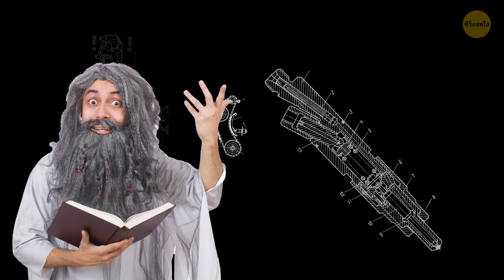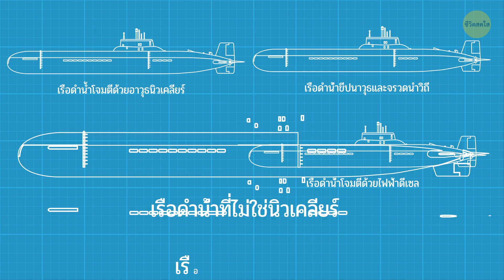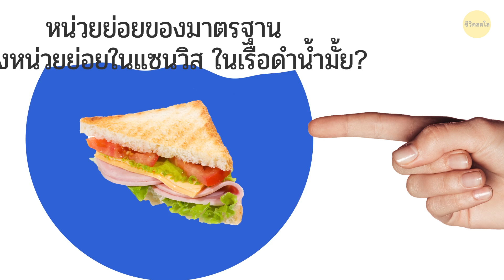เกิดอะไรขึ้นภายในเรือดำน้ำ, ชีวิตใต้ท้องสมุทร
สวัสดีชาวโลก! ต่อไปนี้ถ้าคุณบ่นว่าชีวิตนี้มันยากเสียเหลือเกิน นอนก็นอนไม่พอ อากาศก็ร้อน แดดก็แรง ให้คุณคิดถึงเหล่าคนจริง ผู้ที่ประกอบอาชีพ “ลูกเรือในเรือดำน้ำ” ผู้ซึ่งไม่เคยได้เห็นเดือนเห็นตะวัน ติดต่อกันเป็นเวลาถึง 90 วัน และมีเวลานอนเพียงวันละ 6 ชั่วโมง ในเวลาที่วันนึงที่มีแค่ 18 ชั่วโมงเท่านั้น  เอาหล่ะ! มาดูกันสิว่า มันเกิดอะไรขึ้นในนั้นบ้างกันแน่

 timestamps:
ใครเป็นคนสร้างเรือดำน้ำลำแรก? 00:31
เรือดำน้ำ เดอะเทอเทิล สร้างความบั่นป่วน 1:09
3 มหาอำนาจเรือดำน้ำหลักที่ทรงอานุภาพที่สุดในโลก 1:49
เรือดำน้ำทำงานอย่างไร 02:06
ในความมืดมิด 3:10
ทำอย่างไรถึงจะได้เป็นลูกเรือในเรือดำน้ำ? (เคล็ดลับ: คุณต้องเป็นคนที่อึดมากๆ) 4:19
อาหารอันโอชะสำหรับชาวเรือดำน้ำ 5:58
ทีม สีฟ้า และ ทีม สีทอง 7:15
ทำไมใน 1 วันของพวกเขาถึงมีแค่ 18 ชั่วโมง 7:50
ต้องการพื้นที่ส่วนตัวงั้นหรือ? งานนี้ไม่เหมาะสำหรับคุณหรอก  8:24
ชาวเรือดำน้ำได้รับอนุญาตให้อาบน้ำได้นานเท่าไหร่  8:50
พวกเขาสร้างความบันเทิงให้ตัวเองกั้นอย่างไร9:27
 พวกเขามีรายได้เท่าไหร่กันนะ? 10:37

สรุป:
- ตำนานเล่าว่าแนวคิดหลักของเรือดำน้ำนั้นถูกคิดค้นขึ้นมาตั้งแต่ต้นปี 332 ก่อนคริสตศักราช โดยสมมติฐานของ อเล็กซานเดอร์มหาราช ผู้ซึ่งคิดค้นการดำน้ำโดยให้ทหารลงไปอยู่ในอุปกรณ์ครอบขนาดใหญ่รูปร่างคล้ายระฆัง
- เรือดำน้ำชนกลุ่มย่อยอเมริกัน ในปี 1776 ได้รับการขนานนามว่าเดอะ เทอเทิล และมันก็สร้างความล้มเหลวในการพยายามจมเรือรบอังกฤษใน ท่าเรือนิวยอร์ค
- 3 มหาอำนาจเรือดำน้ำที่ทรงอานุภาพสำคัญในโลก ได้แก่ สหรัฐอเมริกา จีนและรัสเซีย และกองทัพเรือสหรัฐฯมีฐานทัพเรือดำน้ำที่ใหญ่ที่สุดโดยมีมากกว่า 70 ลำ
- เรือดำน้ำส่วนใหญ่ใช้เครื่องยนต์ดีเซลไฟฟ้าซึ่งเป็นพลังงานจากแบตเตอรี่ขนาดใหญ่ที่ขับเคลื่อนมอเตอร์ไฟฟ้าเพื่อขับเคลื่อนใบพัด
- มีการนำทางด้วยดาวเทียมจีพีเอส ที่ทำงานบนพื้นผิวน้ำและมีระบบตรวจจับการเคลื่อนไหวแบบหมุนได้รอบทิศทางใต้น้ำ
- ลูกเรือดำน้ำจะต้องมีภาวะความมั่นคงทางจิตใจสูง และมีความรู้ทางวิชาการที่แม่นยำ (ไม่มีประเทศไหนที่ต้องรับการบุคคลากรที่มีความเสี่ยง ให้มาทำงานกับอาวุธที่มีราคาแพงลิบลิ่ว)
- โดยปกติการทำงานในเรือดำน้ำจะกำหนดเป็นกะ โดยมีเวลากะละ 90 วัน แต่ทั้งนี้ก็อาจยาวนานกว่า ขึ้นอยู่กับสถานการณ์และสภาพแวดล้อมในขณะนั้น
- ห้องครัวในเรือดำไม่ใช่จะมีแค่ขนาดที่ใหญ่ แต่ยังให้บริการอาหารที่หลากหลายโดยเฉพาะในช่วงสัปดาห์แรกของการเริ่มงานในขณะที่อาหารยังสดอยู่ พ่อครัวเรือดำน้ำทำให้ลูกเรือมีความสุขกับอาหารอันโอชะมากมาย ตั้งแต่กุ้งมังกรไปจนถึงลาซานญ่า รวมจนถึงของหวานแสนอร่อย
- ปกติแล้วเรือดำน้ำจะมีลูกเรือที่มีทีมงาน 2 ทีม: ลูกเรือทีมสีน้ำเงิน และลูกเรือทีมสีทอง
 -โดยปกติคนเราดำเนินชีวิตใน 1 วันที่มี 24 ชั่วโมง แต่สิ่งต่างๆเปลี่ยนไปเมืออยู่ใต้ทะเล สำหรับลูกเรือดำน้ำชีวิตในแต่ละวันจะถูกแบ่งออกเป็น 3 กะ กะละ 6 ชั่วโมงทำให้วันของพวกเขายาว เพียง 18 ชั่วโมงเท่านั้น
- โดยปกติเรือดำน้ำมีฝักบัวอาบน้ำ 2อันสำหรับลูกเรือ 130 คน พวกเขาได้รับอนุญาตให้ใช้เวลาอาบสูงสุดไม่เกิน 3-5 นาทีเพื่อให้ทุกคนได้อาบโดยทั่วถึงกัน และเพื่อถนอมระบบกรองน้ำภายในเรือ
- มีห้องสันทนาการพร้อมทีวีจอพลาสม่าที่ทำหน้าที่เป็นทั้งโรงภาพยนตร์และห้องวิดีโอเกม มีไพ่เกมการละเล่นต่างๆ อยู่อย่างครบครัน ไว้คอยสร้างความบันเทิงให้กับลูกเรือ
- เงินเดือนประจำปีโดยเฉลี่ยจะอยู่ที่  100,000ดอลล่าร์ รวมถึงมีผลประโยชน์ด้านสุขภาพด้วย เพื่อชดเชยสิ่งที่เหล่าลูกเรือจะต้องเผชิญกับความกดดันต่างๆ ขณะปฏิบัติหน้าที่